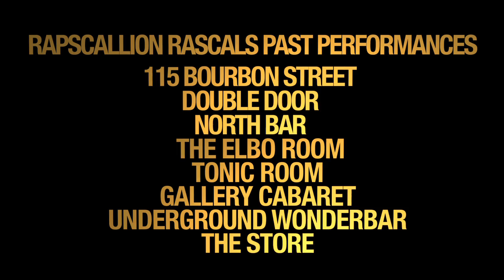Rapscallion Rascals Electronic Press Kit Video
Rapscallion Rascals electronic press kit video filmed at North Bar in Chicago, IL.